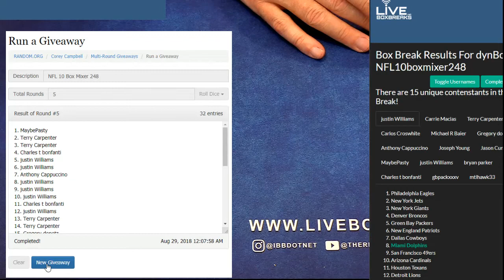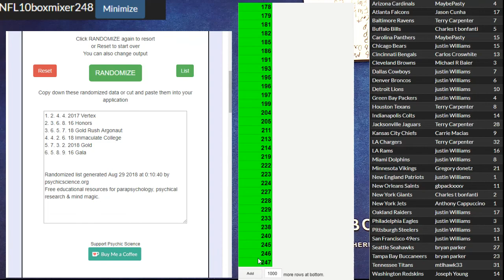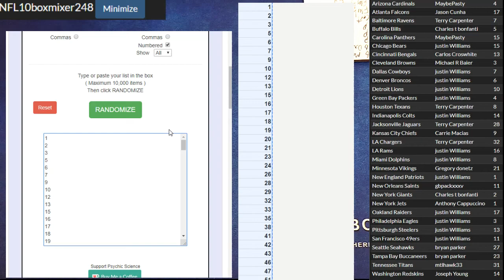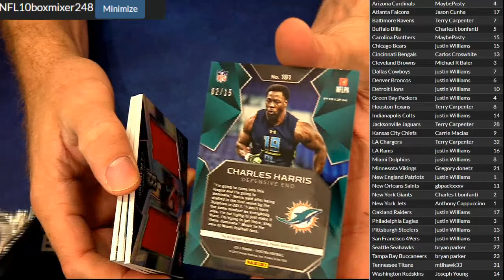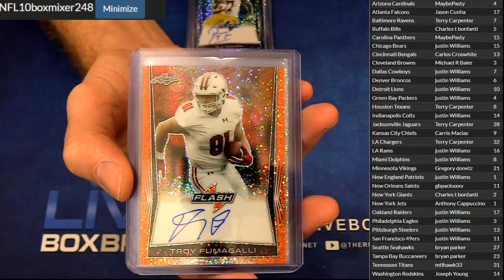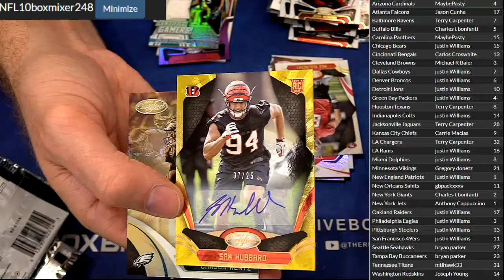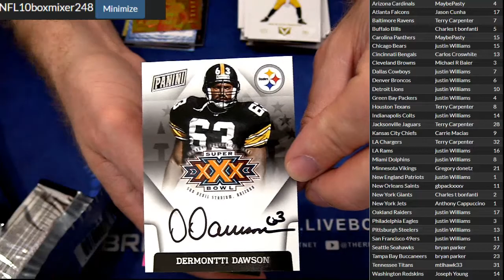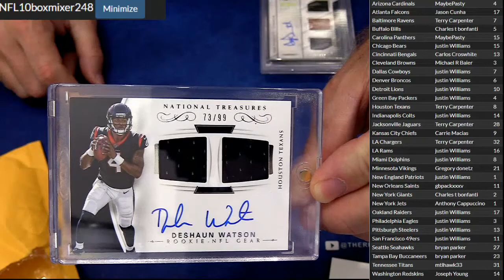NFL 10 Box Mixer #248 LBB